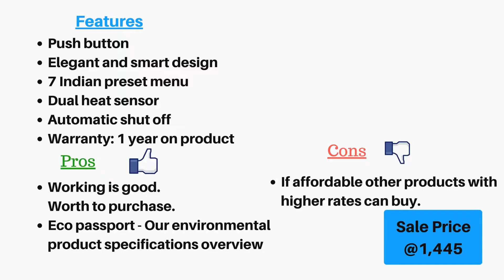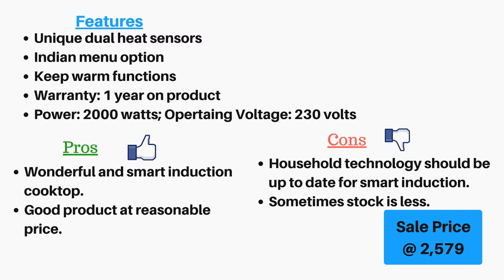5 Best Induction Cooktop In Indian Market In 2016 | Features & Price List - ReviewsEra.com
While searching for the best cooktops, there are many things that one should keep in mind such as the size of the cooktops, the requirements for cooking, the number of burners required and also the design and finishes can be included. Some additional points one should definitely go through before buying best induction cooktop of any brand.

Induction cooktops are available in different sizes and features. The best induction cooktop is the one which has the features like fast cooking, minimal waste of energy. Now how to choose  best induction cooktop? There are several criteria that one should keep in mind before going for a particular product.